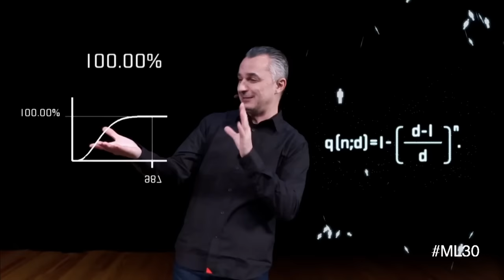Marco Tempest @ ML30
My presentation @ the MIT Media Lab 30th Anniversary. Augmented Reality, gestural sensing, face replacement, retro-reflective props and Arduino flashlight fun... The full program is available